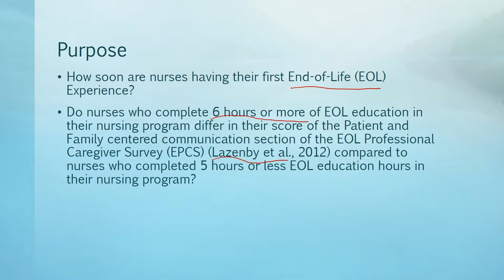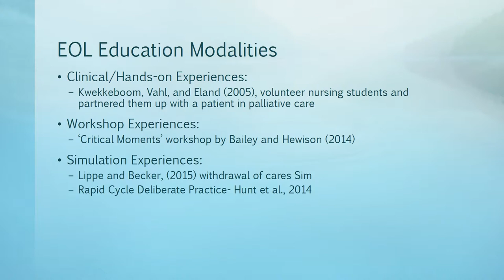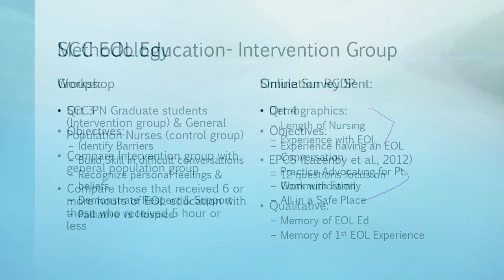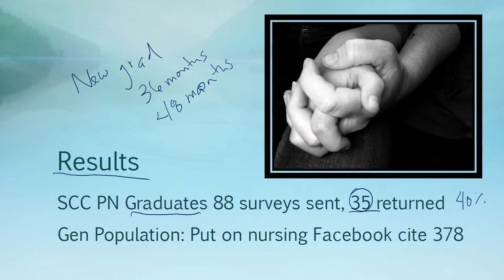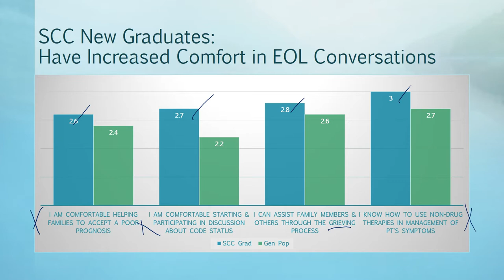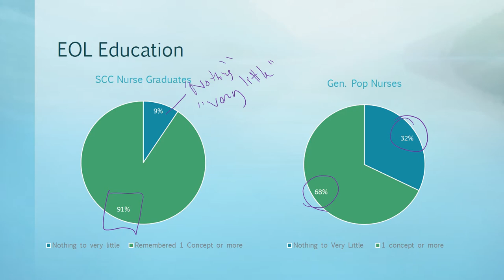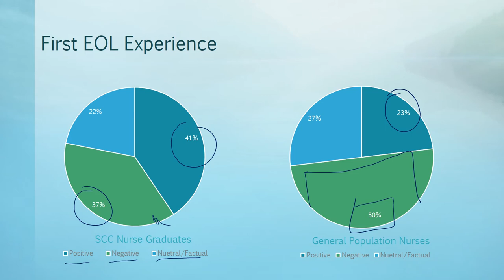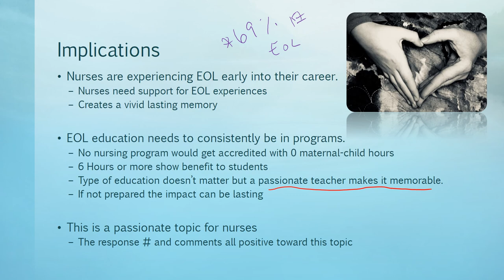Voice The Effectiveness of End of Life Education Presentation